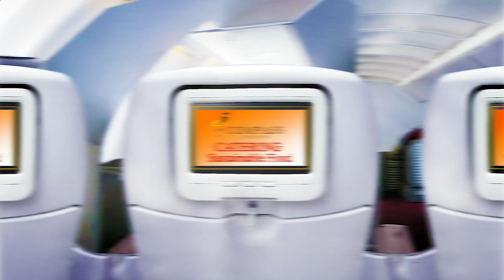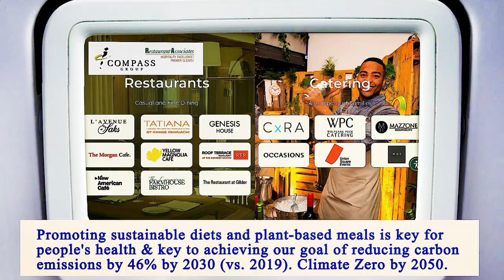Nearest Restaurant From Me Manhattan 10012 NY, New York County, New York, United States